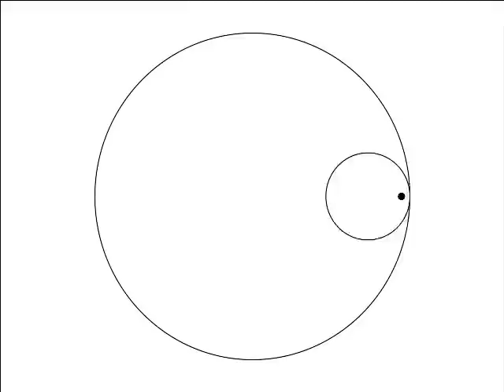スピロ：１５：４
スプログラフシミュレーション
円の比が１５：４
１５秒かけて１周